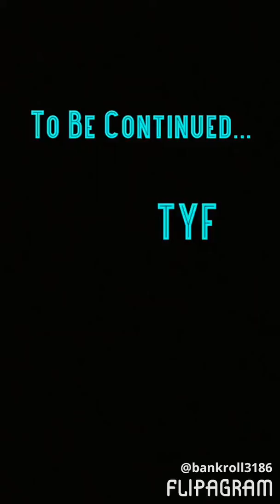Lil Alex Putting In Dat Work❗️🔥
♫(Meek Mill - Price )
created using @flipagram